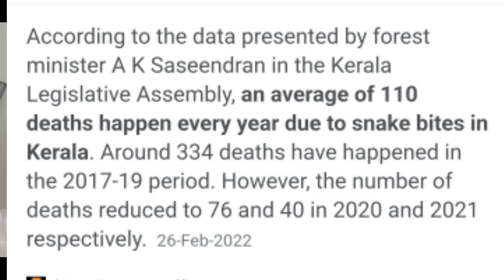15 September 2022